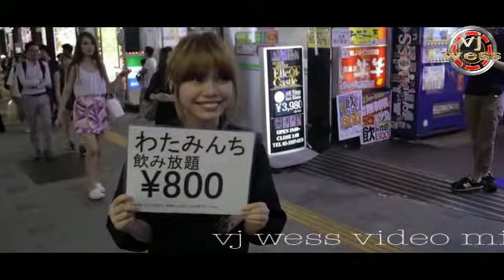vj wess -xxxx...hot